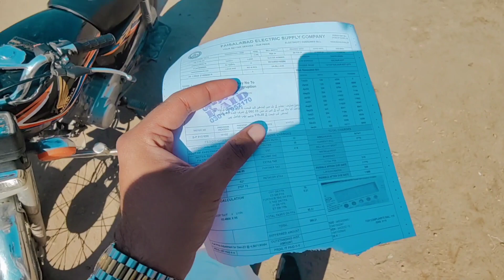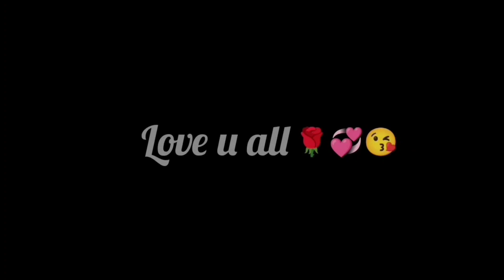Gajar k halwa main aik cheez nahi dal saky😋🌳😓 Malik Faisal Sana 😵🌻🌲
Gajar k halwa recipe, Gajar k halwa banane ka tariqa, Gajar ka murabba, gajar ka achar gajar halwa, gajar ka halwa kaise banate hn, gajar ka juice,